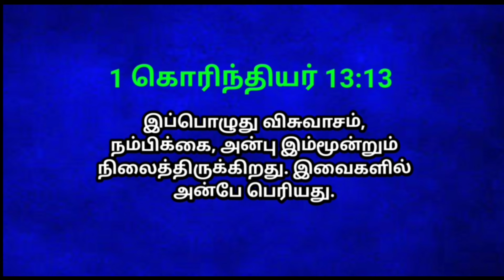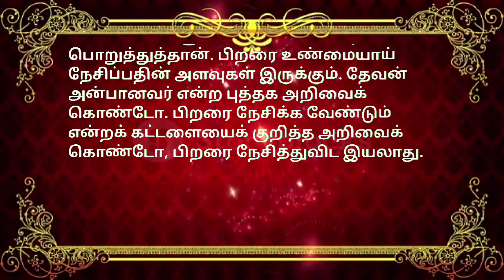indraya vasanam | today Bible version in Tamil | dhinam oru vasanam | indraya vasanam 17/05/2024